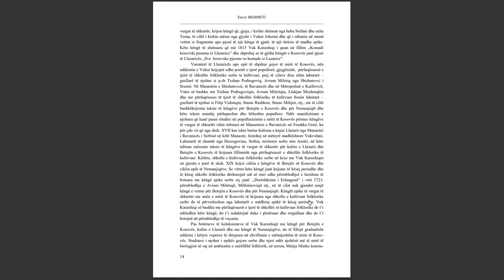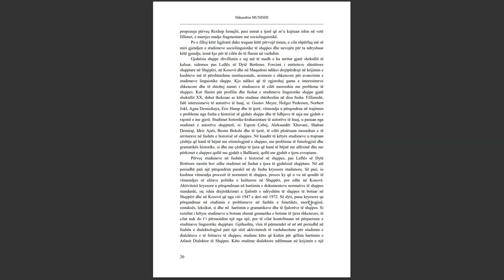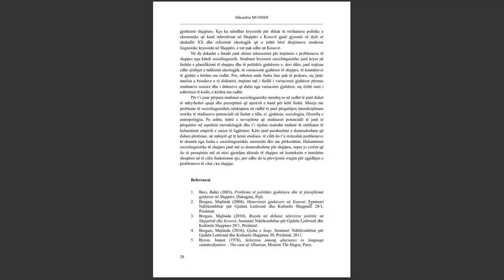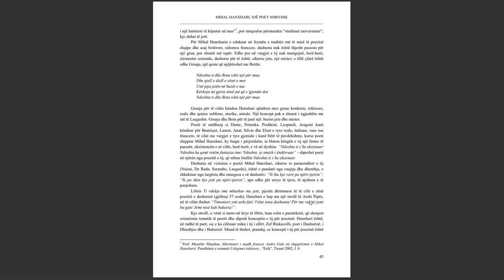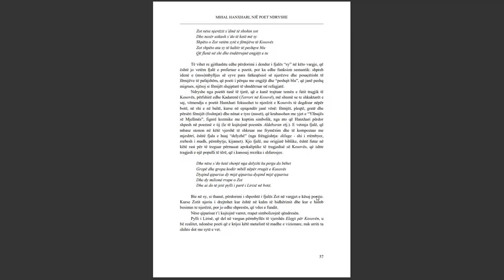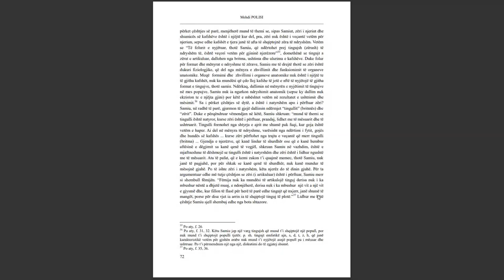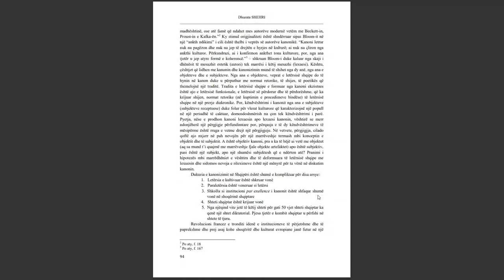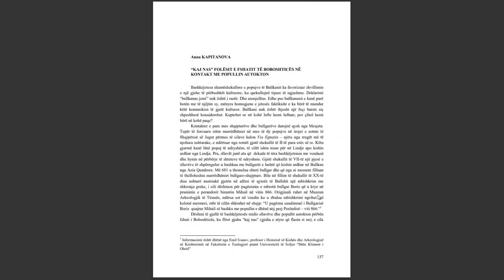SEMINARI NDËRKOMBËTAR PËR GJUHËN, LETËRSINË DHE KULTURËN SHQIPTARE PJESA 39